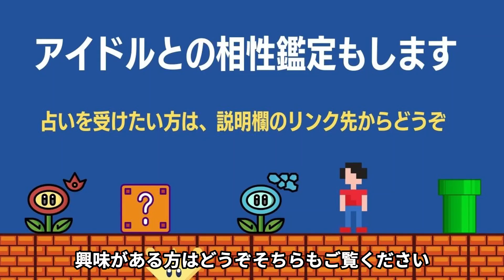【MONSTA X】６人の恋愛・結婚は？セクシー過ぎるのは誰？モテモテなのは？【モネク】IM、ジュホン、ヒョンウォン、キヒョン、ミニョク、ショヌ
👉その他のMONSTA Xの動画

占い師の宮岡オリビア雅が、西洋占星術で真剣に鑑定しました。占いのサイトはこちら